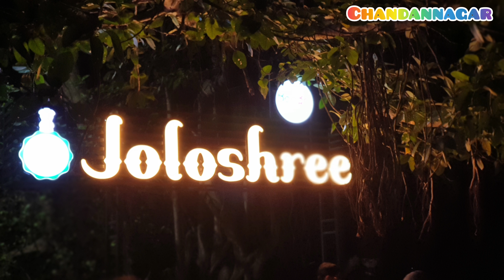Floating Restaurants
Experience the thrill of Jalashree, the ultimate water boat adventure! In this exhilarating video, we take you on a virtual journey to explore the adrenaline-pumping rides and the joy of cruising on Jalashree.

Get ready for an unforgettable water adventure as you hop on Jalashree, a state-of-the-art water boat designed for pure excitement. Feel the rush as the boat glides through the waves, providing a thrilling and adrenaline-fueled experience.

Enjoy the scenic beauty of the surrounding landscapes as you cruise along the waterways. From tranquil lakes to winding rivers, Jalashree allows you to immerse yourself in the natural beauty of your surroundings while enjoying the thrill of speed.

Experience the joy of water splashes and heart-pounding turns as Jalashree takes you on an exciting ride. The boat's advanced design and powerful engines ensure a smooth and exhilarating journey that will leave you craving for more.

Bring your friends and family along for an unforgettable group adventure on Jalashree. Create lasting memories as you laugh, scream, and share moments of pure excitement together.
Located on the banks of the mighty Hooghly River, Chandan Nagar Strand offers a perfect blend of tranquility and liveliness. Take a leisurely stroll along the riverside, as the gentle breeze caresses your face and the panoramic views mesmerize your senses.

Immerse yourself in the colonial charm of Chandan Nagar Strand, adorned with beautiful heritage buildings, elegant promenades, and lush green gardens. The architecture reflects the city's rich history as a former French colony, adding a unique character to the surroundings.

Discover the vibrant culture of Chandan Nagar as you explore the local markets, street food stalls, and handicraft shops that line the Strand. Indulge in the flavors of delectable Bengali snacks or shop for traditional crafts and souvenirs to cherish.